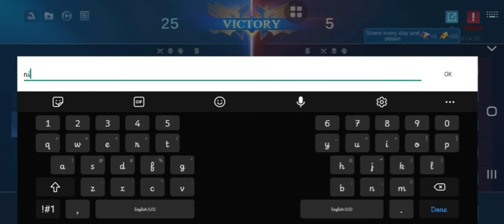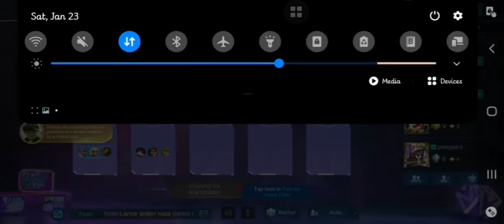Mobile Legends: Best Moves of Jawhead with a Twist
Stay safe.